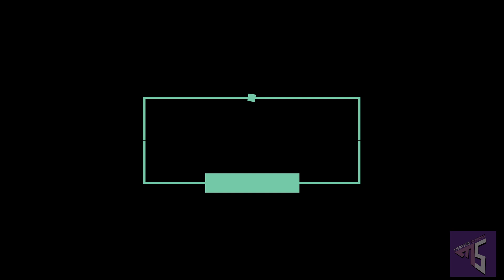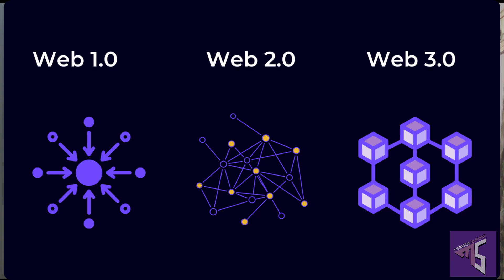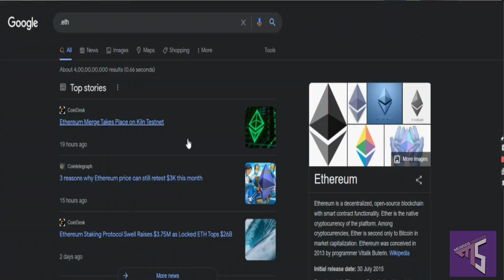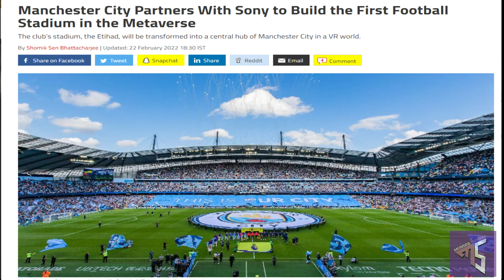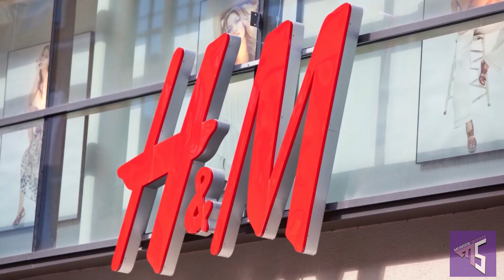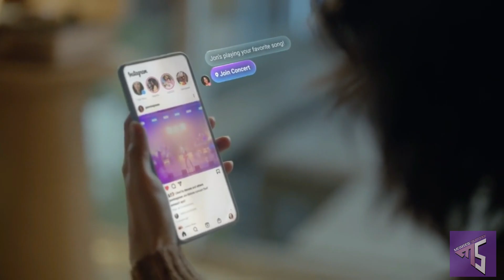What is Metaverse? (EXPLAINED)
This video is going to be a simpler introduction to the Metaverse. Most people don't understand the metaverse, don't be like most people! We have tried to explain Metaverse as if we are 5 years olds.

Facebook has bet big on it, changing its name to Meta in October. And it's caught the imagination of tech founders as far back as the noughties. The term metaverse was first coined by American author Neal Stephenson in his sci-fi novel Snow Crash in 1992. It describes a parallel digital universe and the next iteration of the internet, which promises to allow us to live, work and play within the virtual world.